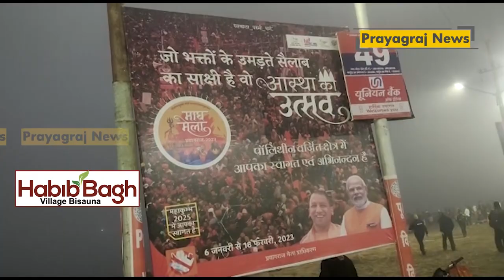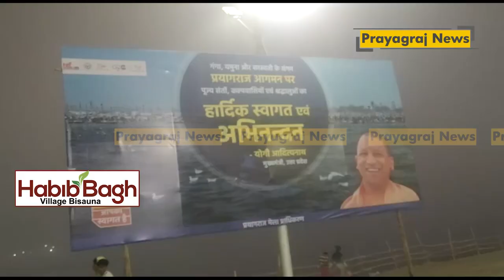पौष पूर्णिमा के स्नान साथ शुरू हुआ देश का सबसे बड़ा मेला माघ मेला